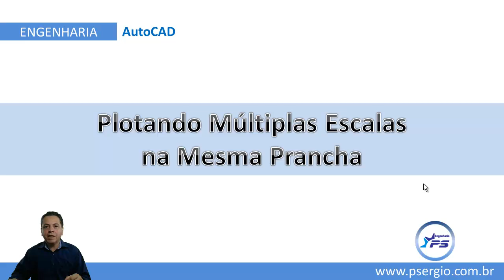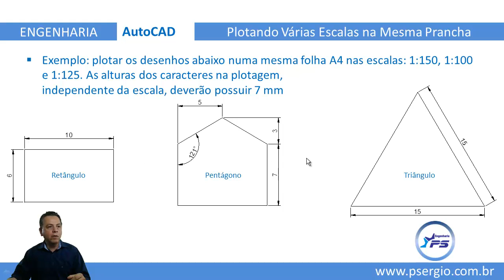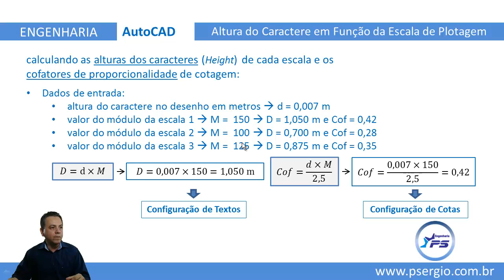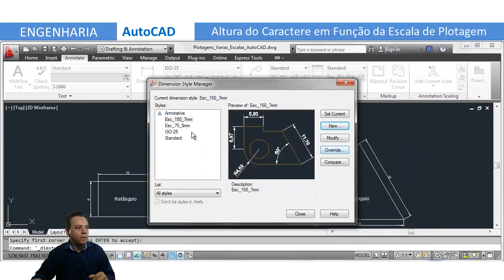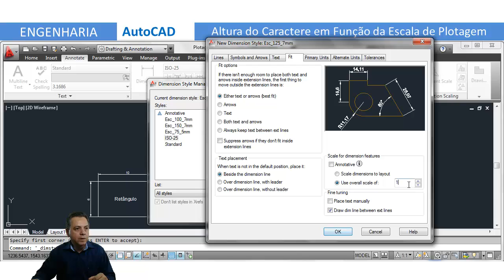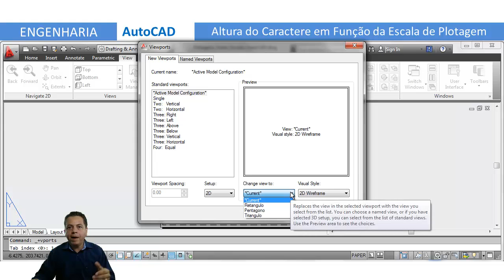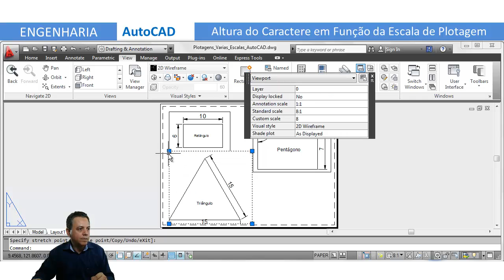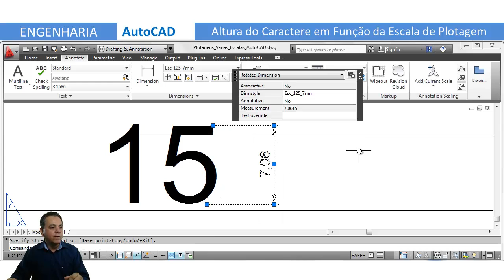ENGENHARIA AutoCAD - Plotagem Várias Escalas-Mesma Prancha-Views(View Manager)-Viewports (Named)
Engenharia/Arquitetura: videoaula de desenho computacional que ensina como plotar no AutoCAD em várias escalas numa mesma prancha (criando janelas - retângulos envolventes), mantendo sob controle a altura dos caracteres (height) da cotagem.